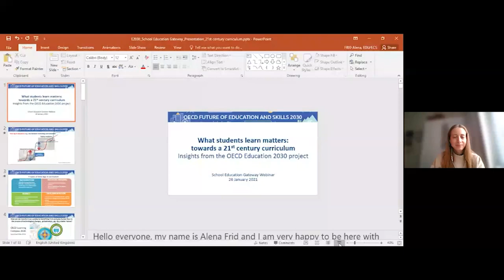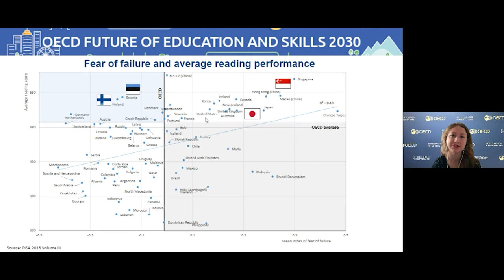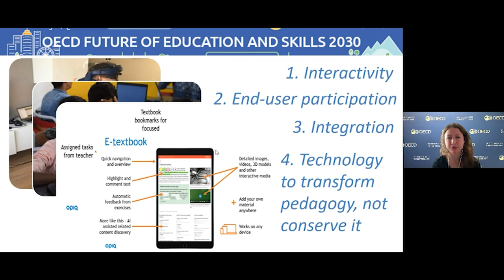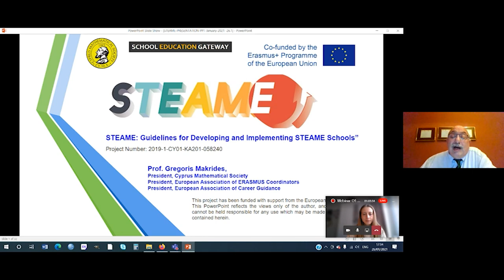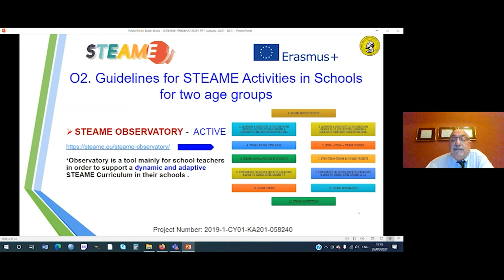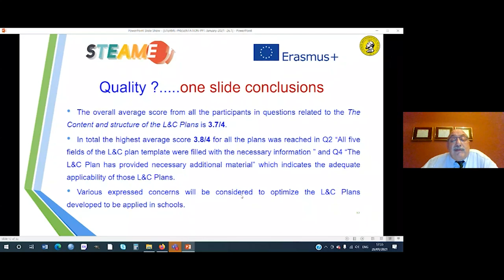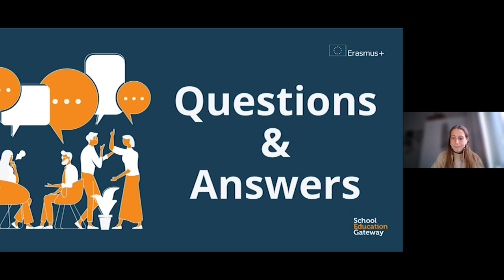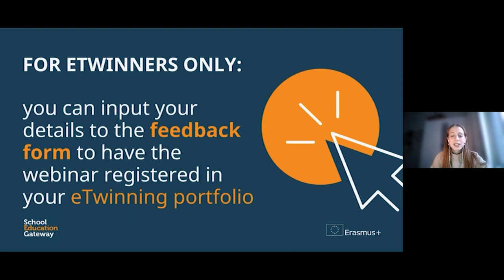Curriculum for students of the 21st century - Webinar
What are the skills students need in to be taught in schools? Redesigning national curricula plays an important role for reflecting the knowledge that students need to acquire to master the skills of the 21st century. In the first part of the webinar, you will be introduced to the 2020 OECD publication “What Students Learn Matters”. The second presentation will showcase the Erasmus+ project STEAME (Science-Technology-Education-Arts-Mathematics-Entrepreneurship).
This webinar took place on Tuesday, 26 January 2021.

Speaker panel
- Alena Frid , Analyst in OECD’s Education and Skills Directorate, working on the Future of Education and Skills 2030 project
- Prof. Gregoris A. Makrides, President of the European Association of ERASMUS Coordinators, coordinator of the STEAME project

Register for our mailing list to receive announcements about upcoming webinars